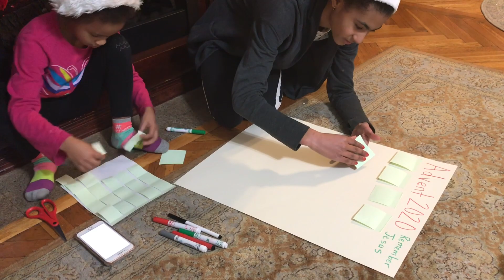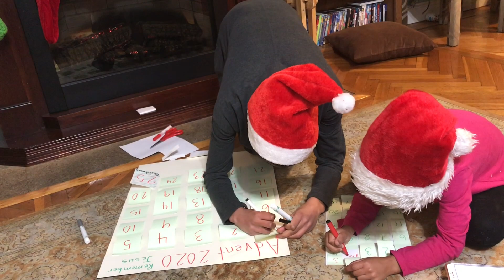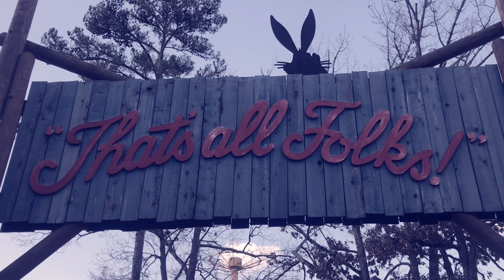December To Remember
Give thanks and do these activities at home DIY. To God be the glory.